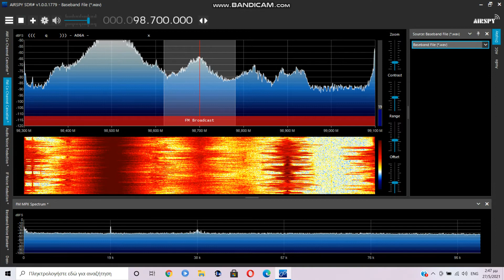Sporadic E - Sfera 98.7 Iraklio Greece - Received in Tompa, Hungary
Sfera 98.7 GRC received in Hungary, Tompa via Sporadic E.
TX: Both Iraklion/Rogdia and Charakas-Akhendrias. You can hear the bad synchronization!
Distance: ~1300km
24/06/2020